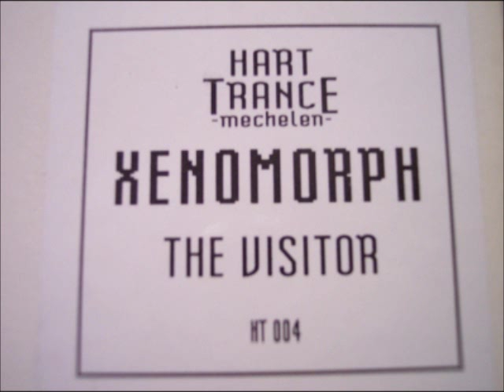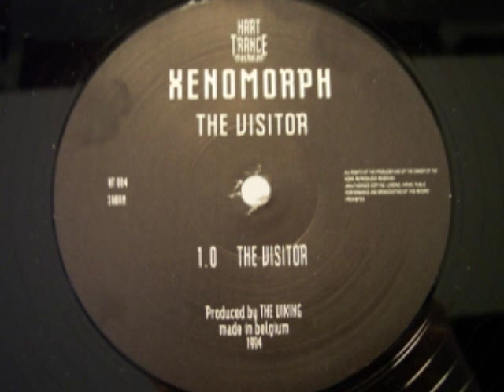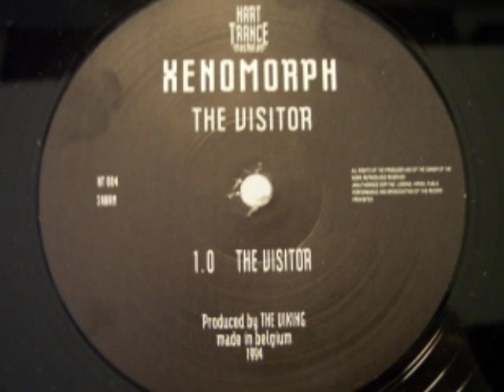Xenomorph - The Visitor (Hardtrance 1994)